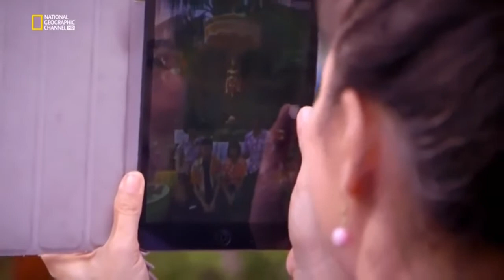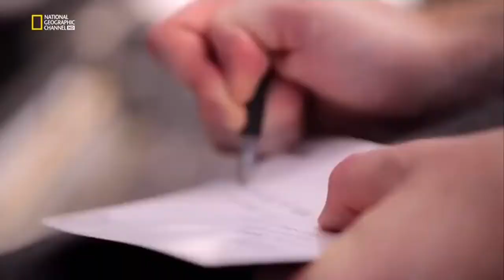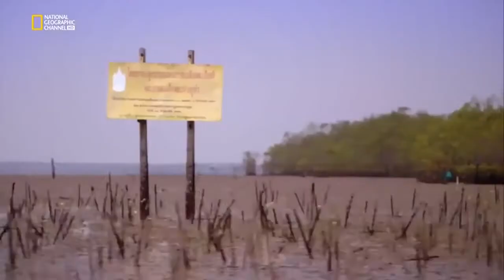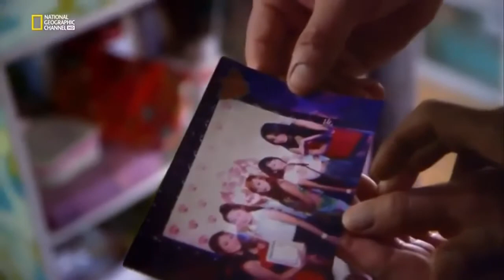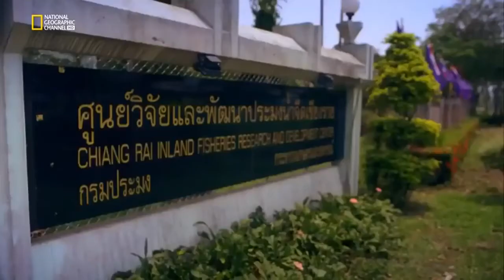National Geographic 2018 Adventure Travel in Thailand New Documentary 2018